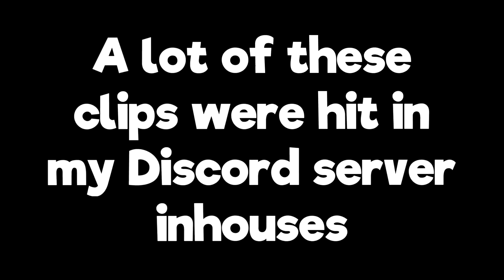THE FAM9S [Valorant Montage]